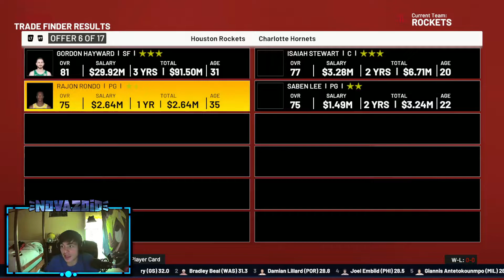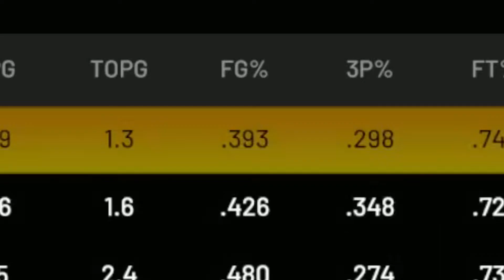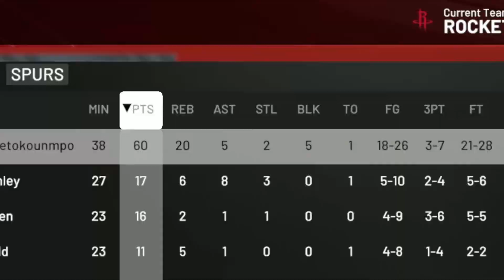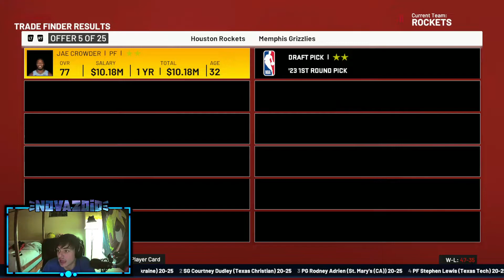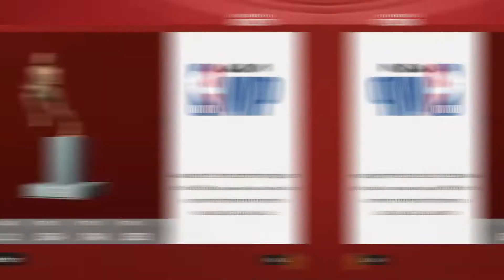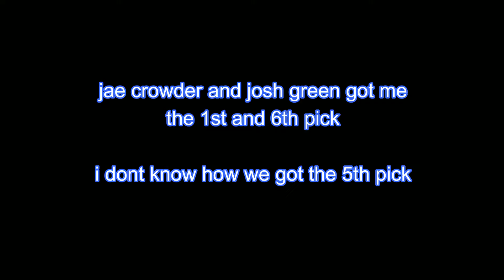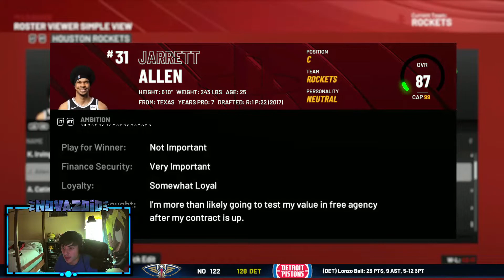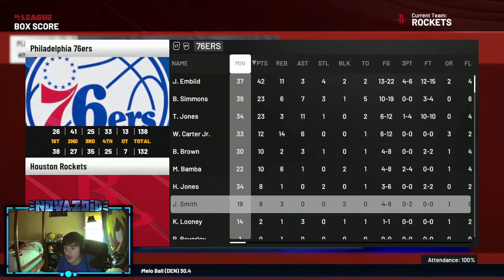Becoming NBA champs in 2K22 because i cant afford 2K23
Today we become NBA champions in 2K22 because im too broke for 2K23